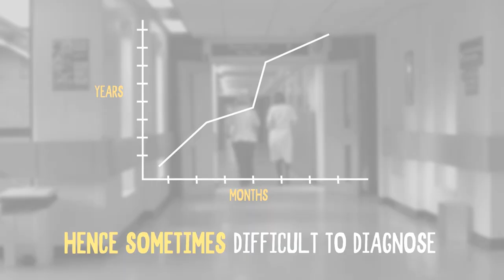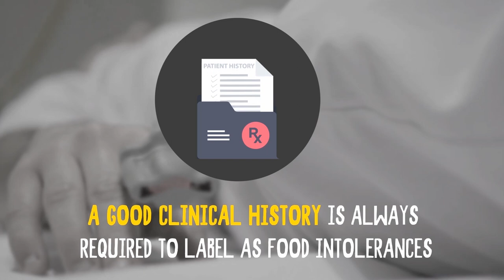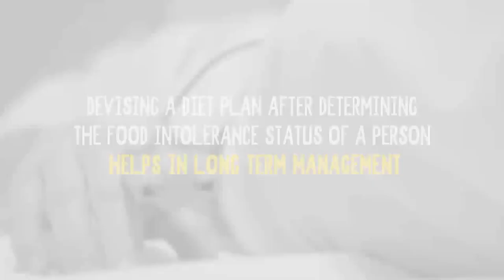What is the difference between Food Allergy and Food Intolerance?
Food Allergy Vs Food Intolerance: What Is the Difference..
MEDICAL ANIMATION TRANSCRIPT:

Food intolerance
It refers to difficulty in digesting certain foods due to high intake of processed food and food additives.
Food intolerance cases have risen dramatically in recent years.
Food intolerance != Food allergy
Food allergy affects the immune system.
Food intolerance does not affect the immune system.

Common food allergies are against particular foods like
Peanuts
Prawns
Fishes

IgE mediated allergies are medical emergencies and need to be treated immediately.
While IgG mediated reactions are set after months to years, hence sometimes difficult to diagnose.

Symptoms of food intolerance
Bloating
Migraine
Cough
Hives
Weight problem

Some common food intolerance
Dairy
Gluten - Proteins found in wheat, rye, barley, triticale, caffeine
Salicylates - By plants
Amines - Produced by bacteria during food storage and fermentation.

A good clinical history is always required to label as food intolerance.
Blood tests may help to rule out other causes of symptoms.
Devising a diet plan after determining the food intolerance status of a person helps in long term management.

*TimeStamps*
0:00 Introduction of Food Intolerance.
0:31 Food allergy
0:41 Common Food allergies
0:53 Symptoms of food intolerance
1:45 Diagnosis and treatment of Food Intolerance
This video is brought to you in collaboration with Dr. Lal PathLabs